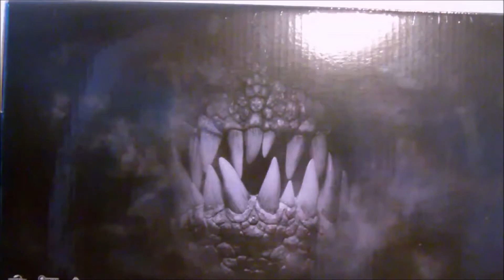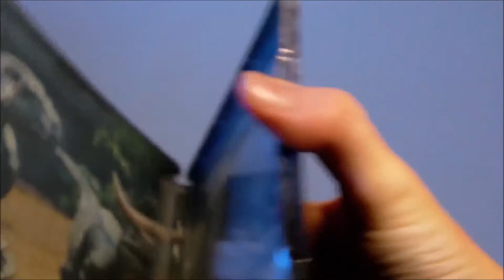Jurassic World - Premium Steelbook Edition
Toller Film, tolles Set!